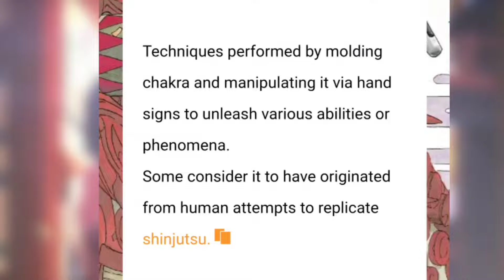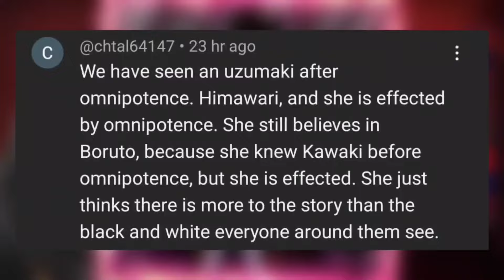Will Naruto Forgive Kawaki After Returning? - Biggest Boruto Mystery SOLVED?!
After keeping him sealed for over 7 chapters, Kishimoto brought back the plot relevance of Naruto by making him the target of an overpowered character.

At first it may seem like it was done to setup a fight between Kawaki and Jura.

But there's actually an even greater reason for Kishimoto to bring back the seventh hokage that many of you must have overlooked.

Aside from that, the return of Naruto could act as a huge turnover in the lives of Boruto and Kawaki.

The recent chapters have teased the possibility of Konoha realising the truth about Naruto death either from the mouth of Jura or Boruto himself.

Now before we discuss every possible way for him to come back and change everything.

🌀Orange Characters Analysis By Dorian Muozone.